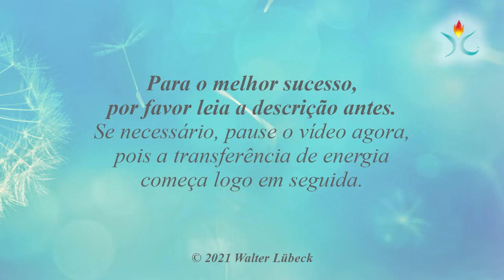Viva o seu EU SOU alegre e com sucesso (P)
*** Vídeos do Rainbow Reiki® Angel por e com Walter Lübeck ***
Explicação do vídeo e como você pode utilizar melhor as transmissões de energia para si mesmo e para seus entes queridos.

Os vídeos são produzidos principalmente como trilogias, porque desta forma se consegue um efeito de harmonização particularmente profundo e duradouro. Para determinar a ordem, você encontrará os números 1, 2 ou 3 no título de um vídeo.
No entanto, deixe-se guiar pelo seu coração e aceite seus conselhos se você talvez precise de uma ordem completamente diferente para si mesmo em sua situação particular.

Os três vídeos são uma mandala de forças complementares de cura espiritual milagrosa. Por fim, os vídeos funcionam para ativar o poder da cura espiritual milagrosa em você, e você mesmo se torna cada vez mais capaz de liberar as forças divinas que mudam você e o mundo. Isto acontece tão naturalmente quanto usar suas mãos ou pés. Portanto, não se preocupe com as conquistas que você tem que fazer - não existe tal coisa.
Basta permitir o que acontece.

Nestes vídeos espirituais muito especiais, o princípio da minha Godess Radionics®, que tem sido testado e experimentado por mais de 20 anos, é dado um grande passo adiante. Em vez de uma "imagem estática", há agora um elaborado trabalho de luz com Reiki e os poderes curativos dos anjos para você em forma de vídeo.

E é muito fácil reivindicar a cura milagrosa espiritual para si mesmo. Lembre-se: Meus vídeos não podem de forma alguma substituir diagnósticos e terapias médicas. Se você estiver doente ou suspeitar que está doente, você deve consultar um médico.

Não utilize este vídeo ao dirigir ou fazer outras coisas que exijam sua total atenção. Entretanto, você não precisa assistir o vídeo o tempo todo para experimentar todo o seu poder espiritual de cura. É suficiente se o vídeo for reproduzido em um dispositivo que se encontra na sala onde você está. No início de um vídeo você pode fazer algo para ampliar seu poder positivo para você... Ao conectar-se com as influências divinas, olhando o vídeo e dizendo ou pensando: "Eu peço o poder divino de cura".

É claro que o vídeo tem um efeito positivo mesmo sem este pequeno ritual. Mas com o ritual, ele pode ser muito aumentado. Neste programa "Rainbow Reiki® Angel Videos de e com Walter Lübeck" há também vídeos (em breve) que, mesmo que sejam reproduzidos apenas em uma sala, cobrem todo o apartamento com seu poder espiritual. Se este for o caso, você encontrará uma nota correspondente no início do texto.

Caso alguém queira ficar no quarto mas não queira receber a cura - por qualquer razão - basta olhar brevemente para o vídeo e dizer ou pensar: "Eu não quero a cura agora".

Se você gostaria de incluir animais de estimação na cura, aponte com uma mão para o vídeo com a outra para o animal ou imagine e diga ou pense: "Que a cura aconteça por este ser de acordo com sua vontade". Quanto mais vezes o vídeo for reproduzido, mais completa e profundamente suas mudanças inconscientes para a ordem divina através do poder da fé divina.

A fé divina é entendida aqui como a capacidade do poder criador de criar novas realidades contornando as leis da natureza, ou seja, através de milagres, e de desenvolvê-las ainda mais para o maior bem do todo.

O vídeo é sem som.
Em casos excepcionais, há uma faixa de áudio. Isto é então indicado no início do texto.

A presença do Divino através deste vídeo não pode se tornar "demasiada". Assim como não existe algo tão natural demais. Que o amor e a luz do Divino estejam sempre com você!

Saudações cordiais
Walter

P.S. Você gostaria de me convidar para um café?
*** Compre um café virtual Walter.

P.P.S.
O autor e o distribuidor não aceitam qualquer responsabilidade por certos resultados ou pela ausência de certos resultados.

*** Registre-se para o próximo Rainbow Reiki® Online Practice (Inglês)...

*** Siga Walter nas mídias sociais...

*** Visão geral dos próximos seminários/webinários...

*** Assine a Newsletter de Walter "Walter Lübeck - Rainbow Inspirations” (Inglês)...